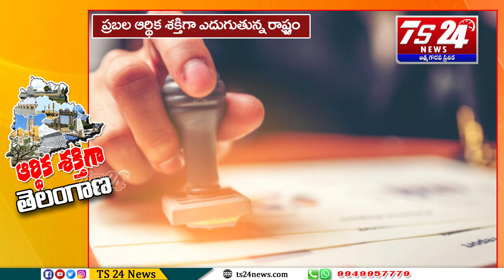ఆర్థిక శక్తిగా తెలంగాణ |TS24 News